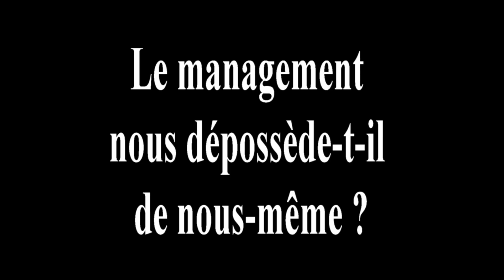Le management nous dépossède-t-il de nous-même ?, Danièle Linhart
Présentation : Il existe des éléments forts de continuité entre le taylorisme classique et le management actuel, au-delà des évolutions qui accompagnent la modernisation. La philosophie taylorienne, qui se caractérise par une recherche permanente de la réduction des coûts et délais, s’impose désormais à chaque salarié sommé individuellement d’en être le relais vigilant (c’est le lean management). Le mode de domination, qui passe encore et toujours par un déni et une disqualification des savoirs, de l’expérience et des métiers, est actuellement légitimé à travers une prise en charge sur-humanisante des salariés par des Directions des Ressources Humaines auto-décrétées « du bonheur » et de la « bienveillance ».

Danièle Linhart est directrice de recherches émérite au CNRS et membre de l’équipe GTM au laboratoire CRESPPA. Sociologue, elle travaille sur les transformations de l’organisation du travail, l’idéologie managériale et le vécu des salariés tant dans le secteur privé que public. Parmi ses ouvrages : Travailler sans les autres ? (Seuil, 2009) ; Perte d’emploi perte de soi (avec B. Rist et E. Durand, Erès, 2009) ; La modernisation des entreprises (La Découverte, 2010, 3e édition).

Conférence donnée lors des Rencontres de Sophie 24-26 mars 2017 au Lieu Unique de Nantes

Vous avez aimé cette vidéo ? Vous aimez la philosophie ? Rejoignez la chaîne YouTube des Édition M-Éditer. Faites un don en soutien et bénéficiez d'avantages réservés aux membres

Does management dispossess us of ourselves?, Danièle Linhart

Presentation : There are strong elements of continuity between classical Taylorism and current management, beyond the evolutions that accompany modernization. The Taylorian philosophy, which is characterized by a permanent search for the reduction of costs and deadlines, is now imposed on each employee, who is individually summoned to be its vigilant relay (this is lean management). The mode of domination, which still goes through a denial and a disqualification of knowledge, experience and jobs, is currently legitimized through an over-humanizing management of employees by Human Resources Departments self-decreed "happiness" and "benevolence".

Danièle Linhart is Director of Research at the CNRS and a member of the GTM team at the CRESPPA laboratory. As a sociologist, she works on transformations in the organization of work, managerial ideology and the experience of employees in both the private and public sectors. Among her works: Travailler sans les autres? (Seuil, 2009); Perte d'emploi perte de soi (with B. Rist and E. Durand, Erès, 2009); La modernisation des entreprises (La Découverte, 2010, 3rd edition).

Lecture given at the Rencontres de Sophie March 24-26, 2017 at Lieu Unique in Nantes